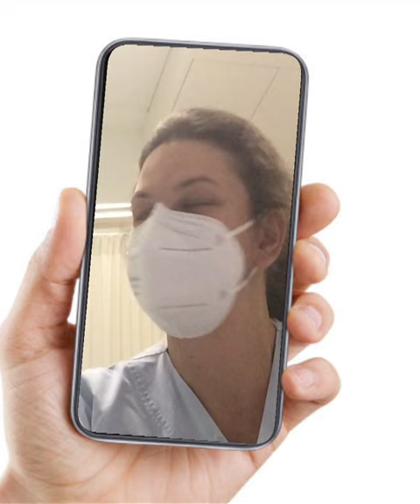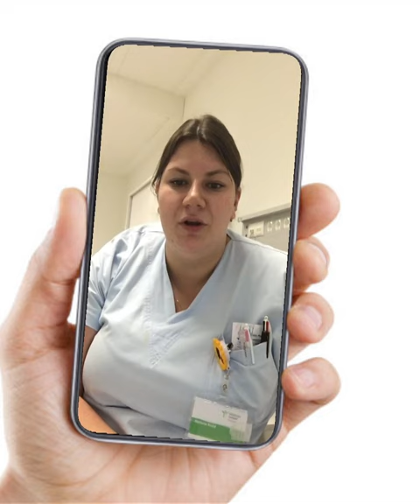Vlog Pflegeausbildung Film1 2203 1 Team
Pflege: Auszubildenden leiten eine Station - ein Praktikum im Göttlicher Heiland Krankenhaus